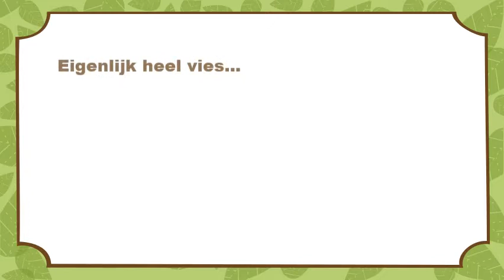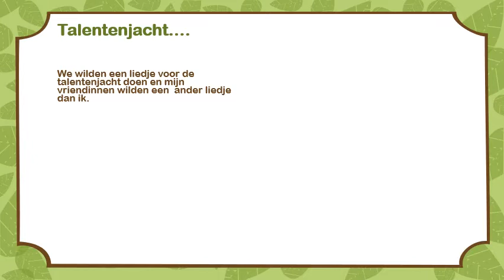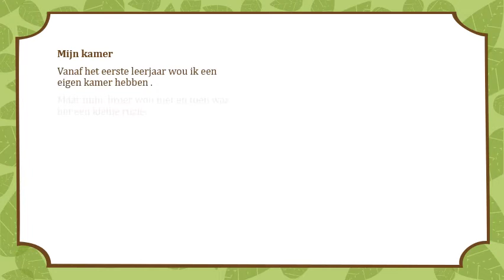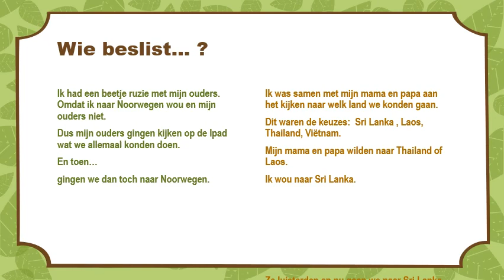carolineluistert - Basisschool FLORA – Merelbeke: 4de leerjaar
door Fairouz, Elise, Gaston, Luppe, Mauro, Mel, Hajo, Jerom, Laia, Zita, Lise en Juf Myriam
caroline luistert: Kinderrechtencommissaris Caroline Vrijens vroeg kinderen en jongeren filmpjes en getuigenissen in te sturen...
- Wanneer voelde jij je écht gehoord en werd er met jouw mening rekening gehouden? Of net niet?
- Wanneer moest er een moeilijke beslissing genomen worden waarin jij gelukkig ook iets te zeggen had. Of net niet?